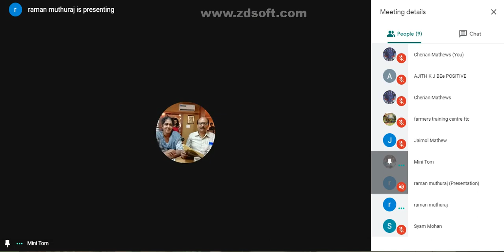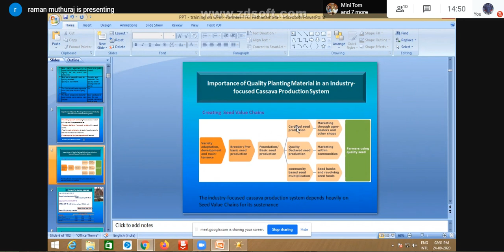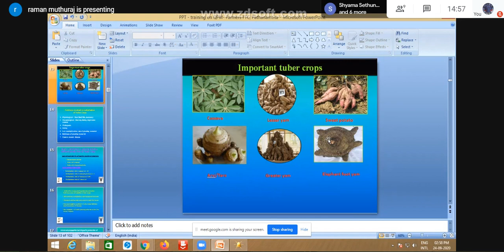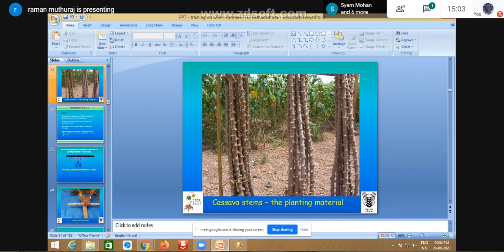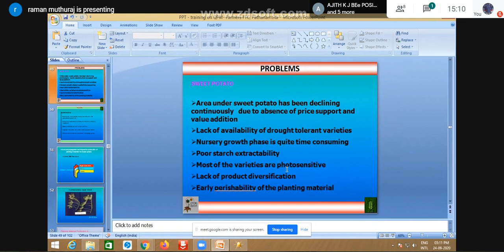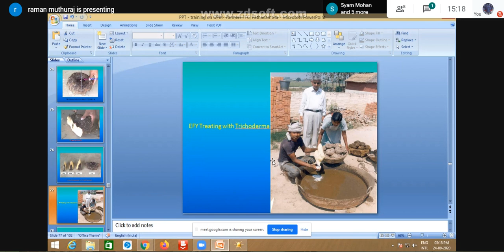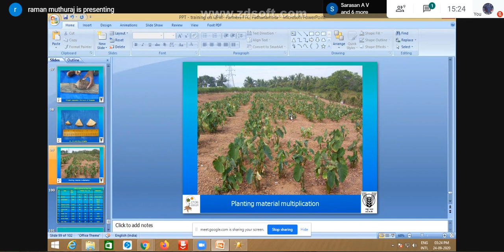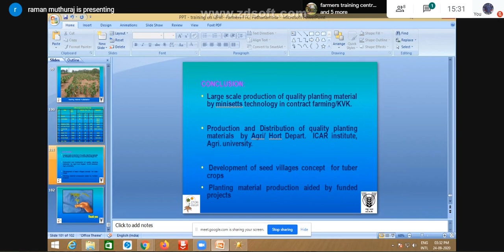KRISHI PADASHALA 28: MINI SET PLANTING TECHNIQUE IN TUBER CROPS